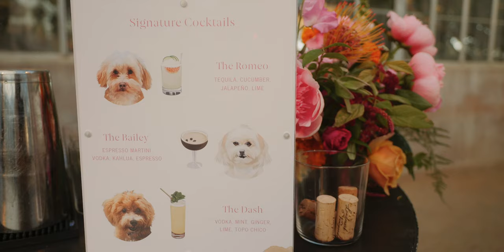The insanely beautiful wedding of Natalie + Lauren - Dos Pueblos Orchid Farm // Santa Barbara, CA.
Natalie and Lauren… I mean the chemistry 🔥🫠 They’re best friends, lovers, have so much fun together but also have a gentle nurturing way of looking out for one another. Every detail was dripping with feminity, playfulness, and heart. We hope when you watch this you wish you were there to, their day was so much fun.
Venue: @dos_pueblos_orchid_farm
Planner: @wild_heart_events
Photography: @wearemattandjess
Hair + MU: @teamhairandmakeup
DJ: @vosters
Sax: @evanlaflamme
Catering: @fieldtotableevents

Shot on LUMIX GH6